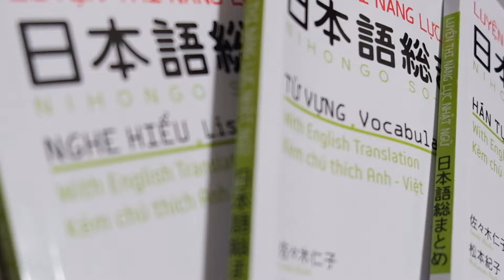cuộc sống của thực tập sinh Nhật Bản : đi thi tiếng nhật (JLPT)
đi thi thực sự rất căng thẳng dù mìn chỉ khoanh đại rồi đi ngủ!!^^
video trên là cảm nhận của mìn !!
mọi người cảm thấy thế nào ??
commemt ở bên dưới nhé !!